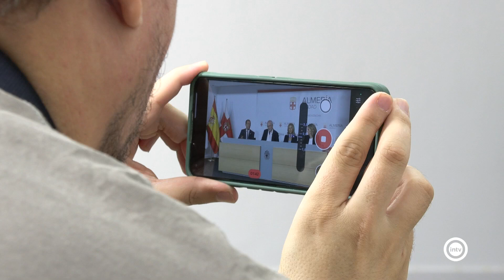Más de 60 cortometrajes competirán en la IX edición del Festival Inclusivo Gallo Pedro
Arranca la undécima edición del Festival Inclusivo Gallo Pedro que se prolongará hasta diciembre. Hasta la semana que viene se pueden presentar cortometrajes para un certarmen que superará los 60 trabajos audiovisuales